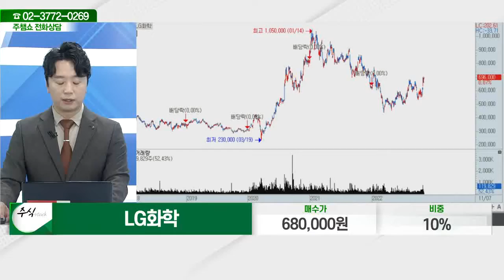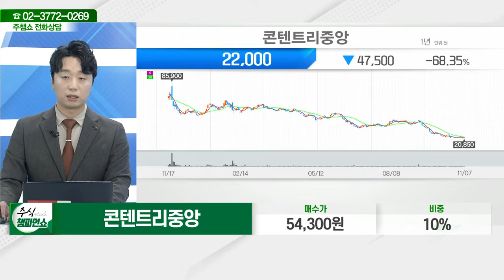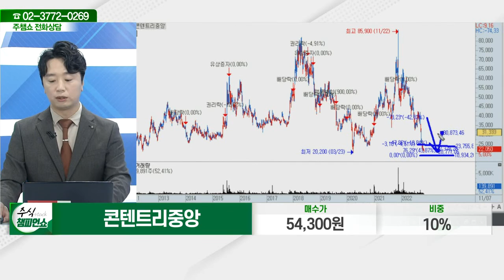콘텐트리중앙(036420)_문현진 전문가_종목 상담 (20221107)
2) 유튜브: 이데일리TV 채널›생방송 채팅창